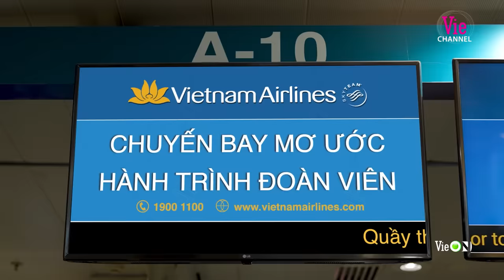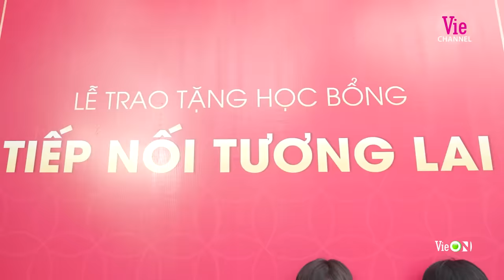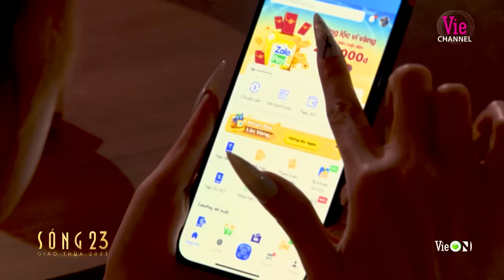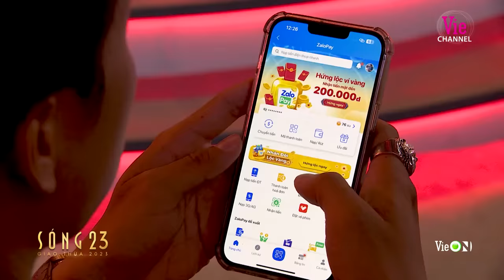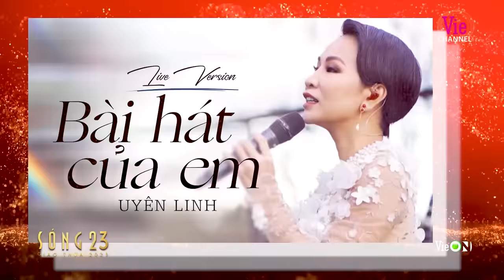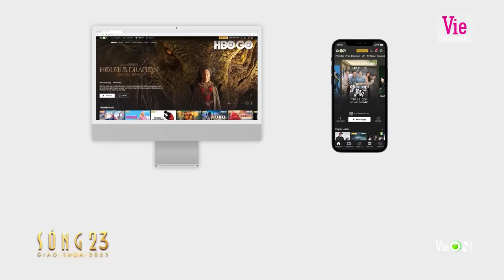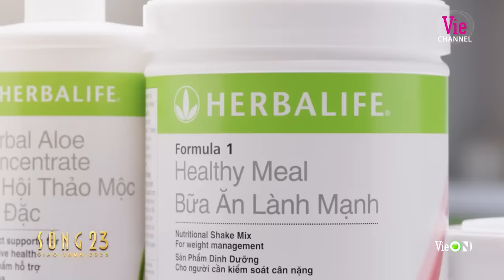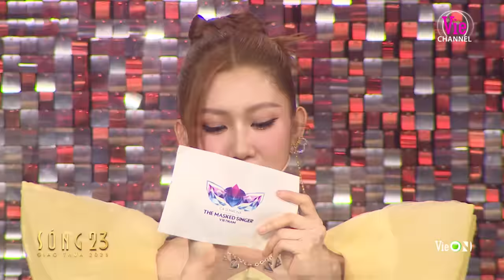Sóng 23 - Chương trình giải trí Đêm Giao Thừa 2023 hội tụ hơn 100 nghệ sĩ hàng đầu Việt Nam Tết 2023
Đón xem Sóng 23 được phát sóng đồng thời  trên 3 kênh truyền hình Vie Channel – HTV2, Vie GiảiTrí, Vie Dramas và siêu ứng dụng VieON vào đêm Giao thừa Tết Quý Mão 2023.